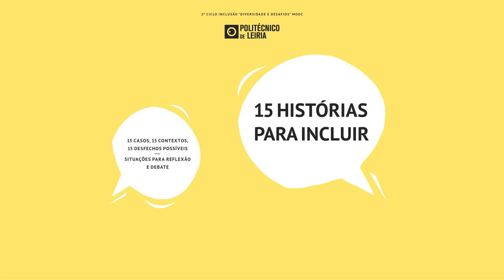15 Histórias para Incluir - Título